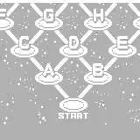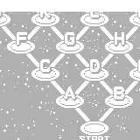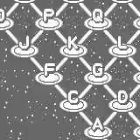Bust-A-Move 3 DX (Game Boy) - Puzzle Normal - Zone A-C-F - 2,155,780 pts.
Port of Puzzle Bobble 3 to the Game Boy that was only released in Europe, with many similarities to Puzzle Bobble GB.